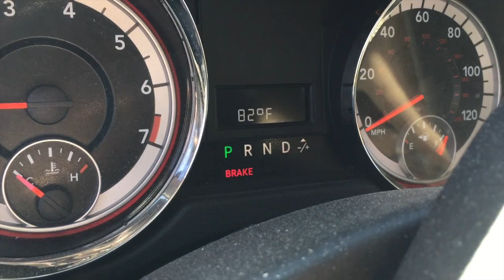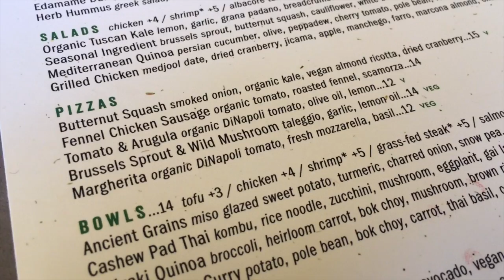Wednesday Vlog 005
Today I woke up and tossed on some "workout" clothing right away to get out since the weather was just about exactly opposite what it should be this time of year.  I grabbed the bus to go do some computer work and eat breakfast at Sticky Fingers.  After breakfast I took a long walk around the neighborhood before heading back home to happily find a delivery from Kat Von D Beauty. Tiny Dancer greeted me at the door and hung out on the couch for some sassy cuddles.  I took a quick shower and went out to drop one of my synthesizers off to get serviced.  Since I was already in Virginia I drove over to True Food Kitchen for a delicious glass of sangria and vegan pizza.  Skipped desert there to instead grab some sorbetto at Dolcezza.  I was feeling a little worn out, so then I went home for some Meatball snuggles in bed and after a short nap lazed around watching YouTube until Steve came home for dinner.  Nothing much eventful after dinner.  Tried the Hail Merry cookie dough bites (I wouldn't recommend them unless you REALLY like coconut), watched something apparently very dramatic although I can't remember what it was, did some work in iCloud before finally heading to bed.

Morning outfit:
-John Carpenter's They Live Hoodie
(purchased when he was on tour)
-Old Navy First-Layer Fitted Rib-Knit Tank
(this color is not currently available)
 -Old Navy Mid-Rise Stripe-Melange Crops
(this color not currently available)
-Forever21 Gingham Backpack
 (not currently available)
I purchased this many years ago on clearance. Couldn't find anything similar, but Forever21 does have some really cute gingham stuff right now if you're into that aesthetic!
 -Nike Flex Experience 6 Women's Running Shoes
 -All Pro® Women's 6-Pack AquaFx No Show Athletic Socks

-English Muffin with buttery spread & fruit jam
-Compass Coffee with soy milk (I'd probably just drink it black next time, I forgot how much I don't like soy milk)

Kat Von D x Divine Eyeshadow Palette
I initially received a palette with two broken shadows. The customer service at KVD was really great and they shipped me this new one next day free of cost.

Nails:
-NCLA Prosperity

Hair:
Manic Panic - High Voltage® Classic Cream Formula Hair Color - Enchanted Forest - fringe
Manic Panic - High Voltage® Classic Cream Formula Hair Color - Electric Banana & Enchanted Forest (1 part Enchanted forest, 4 parts Electric Banana) - length of hair

-Tomato & Arugula organic DiNapoli tomato, olive oil, lemon
This was crazy delicious, but if I order it again I will probably ask them to add some of their vegan almond ricotta
-Farmers Market Sangria: organic red wine, spiced brandy, lime, orange

I'm sorry to say I can't remember exactly what flavors I got, but did want to mention ALL the gelatos have dairy, but MOST of the sorbettos are vegan. Just ask when you are ordering to be double sure as some have honey.

Dinner via Purple Carrot:
-Cauliflower Chickpea Wraps with Cilantro Sauce and Toasted Coconut

After-dinner treat:
Hail Merry Chocolate Chip Cookie Bites
These were pretty good, but I don't think I'll get them again. They're just a little too coconut-y. They reminded me very much of the emmy's organics cookie bites.

Nighttime Loungewear:
-Pineapple Pajama set
purchased at Target sometime last year, couldn't find anything similar online (sorry!)
-Black Kimono Style robe
I've had this robe for several years, it was originally purchased at Target, this link is a very similar style

After The Soft Rains by South London HiFi